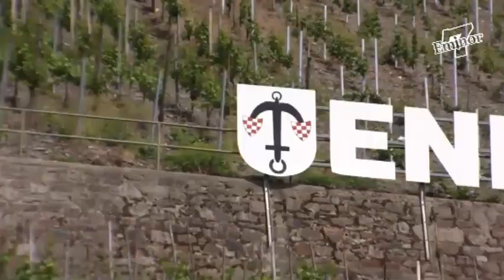After The Fall - Throgs Neck (BackSeatSessions)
Mike Moak from AFter The Fall performs an acoustic version of Throgs Neck from their recently released LP Eradication on the backseat of the Shield Recordings van in Nijmegen, Holland.